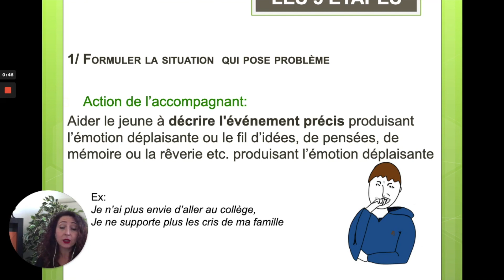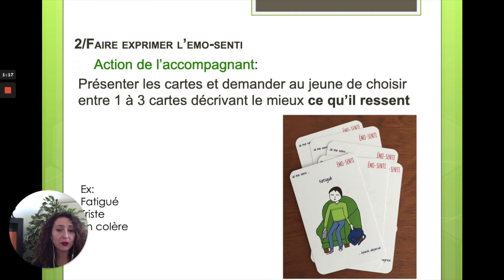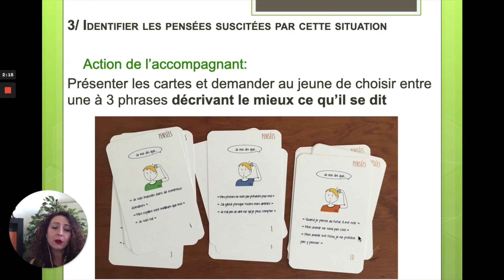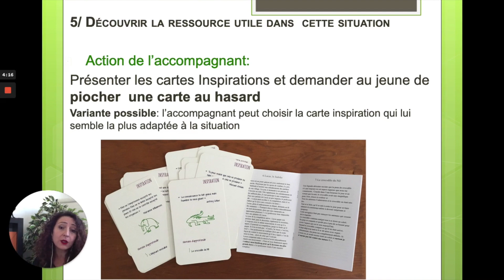Demonstration Parcours Ninjeu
Cette vidéo explique le Parcours Ninjeu, medium d'expression pour les jeunes.
Musique Stephane Pompougnac-Café de flore